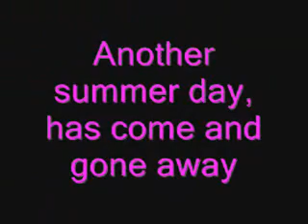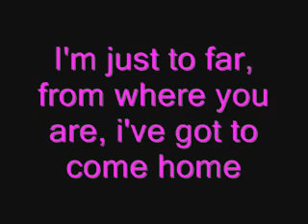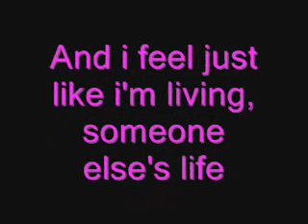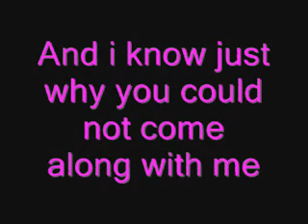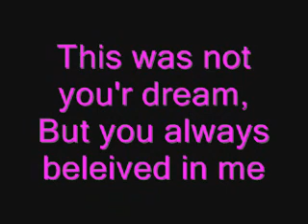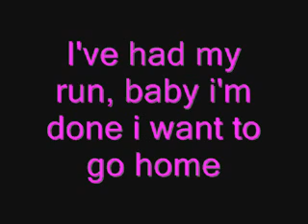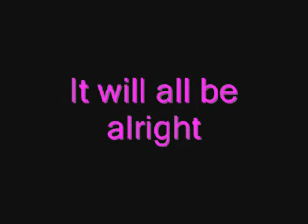Westlife - Home ( with lyrics)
westlife - home